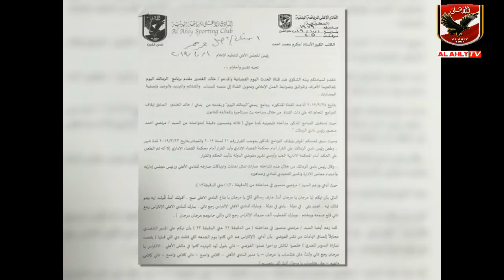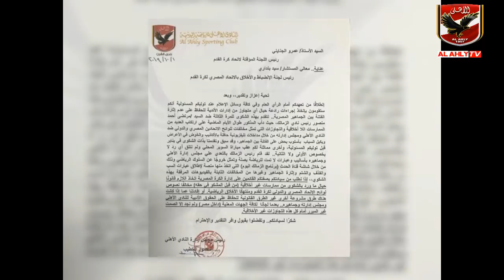اسلام الشاطر يستعرض خطابات الأهلي للجهات الرسمية ضد اساءات وبذاءة المتجاوز.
التردد: 12341 أفقي.
القمر: نايل سات.
معامل الخطأ: 5/6.
معدل الترميز: 27500